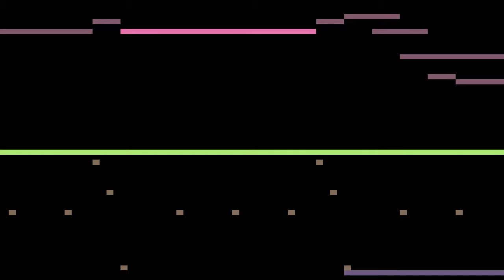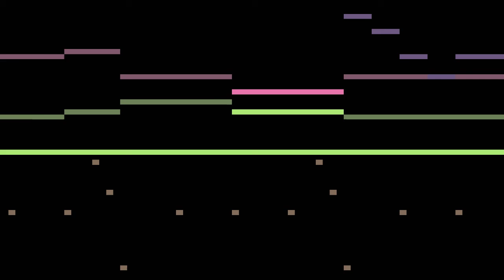Demo 08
This Music is free for all, and free to use for all possible purposes. Visualization: MAMplayer by Stephen Malinowski